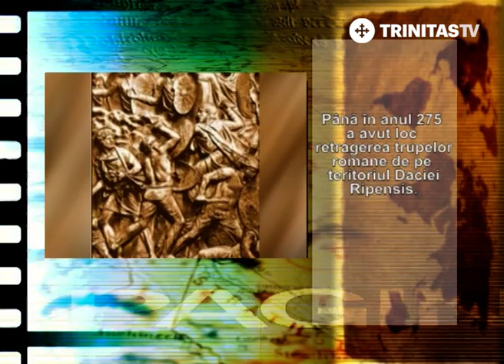Pagini de istorie. Creștinismul daco-român - 13